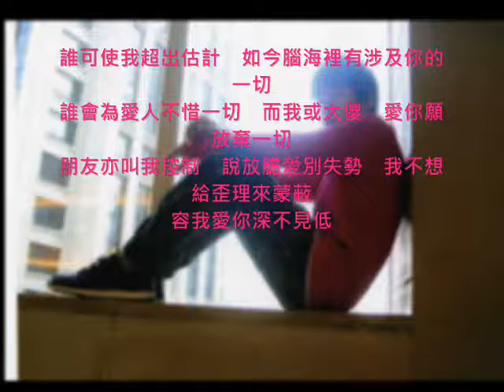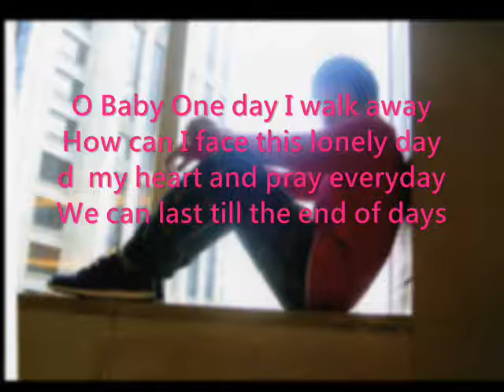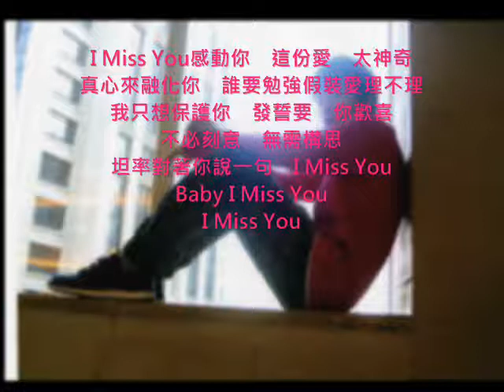陳柏宇 Jason Chan - I Miss You Cover By 網絡歌手樂樂